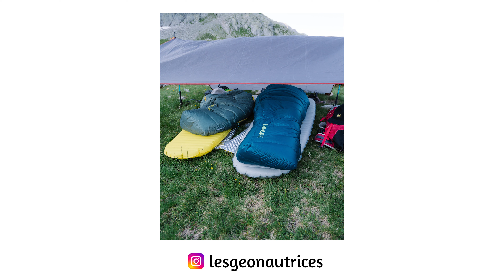Faire ses premiers BIVOUAC - 5 ERREURS à éviter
Ça y est, vous voulez partir pour vos premiers bivouac ! C'est top ! Mais pensez à bien vous préparer et évitez de commettre certaines erreurs.

Chapitres :
00:00 - Intro
00:20 - Erreur N°1
01:42 - Erreur N°2
02:51 - Erreur N°3
04:00 - Erreur N°4
04:50 - Erreur N°5
06:57 - Conclusion